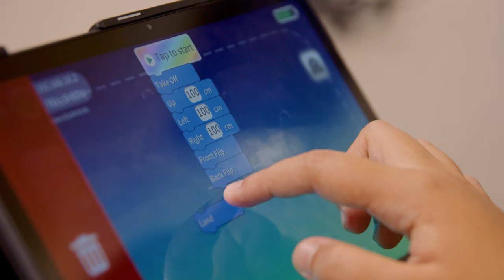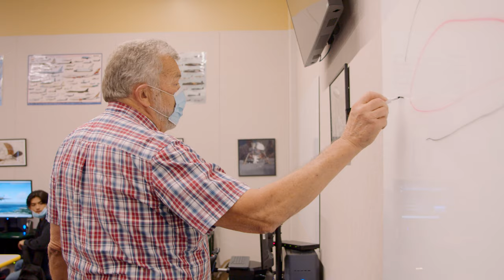PUSD Pathways - Academy of Aviation and Leadership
The Academy of Aviation & Leadership at Porterville Military Academy provides realistic applied leadership challenges and an introduction to the world of aviation and drone operation in a rigorous academic setting to mold students to be model, civic-minded professionals that are tomorrow’s public service, civic, and aviation leaders.